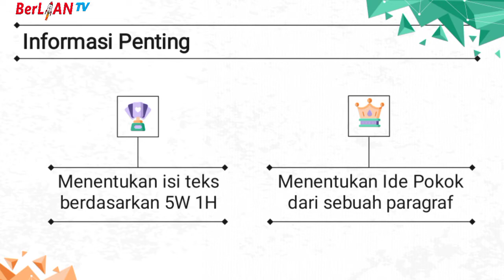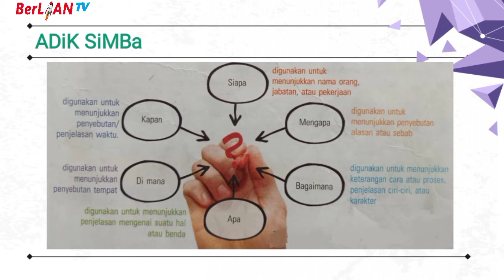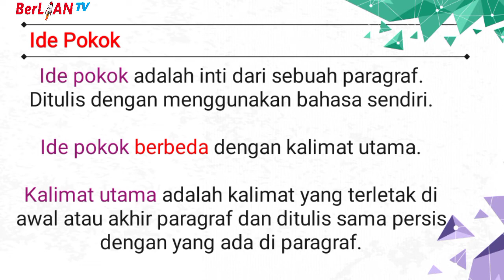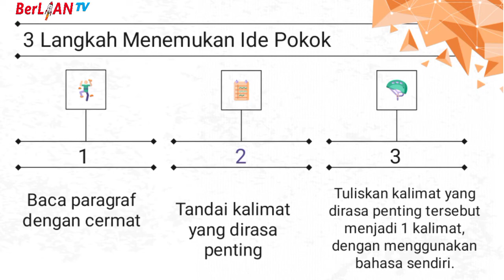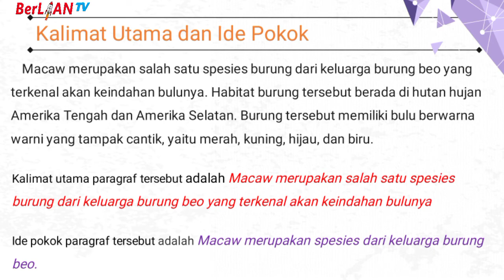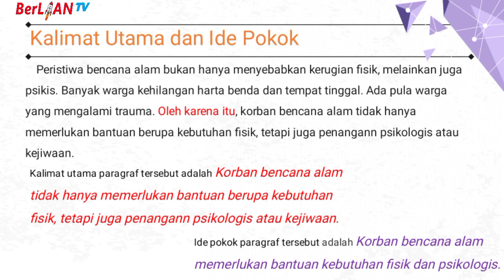Informasi Penting dari Buku Sejarah - Bahasa Indonesia Kelas 6 SD | BerLIAN School